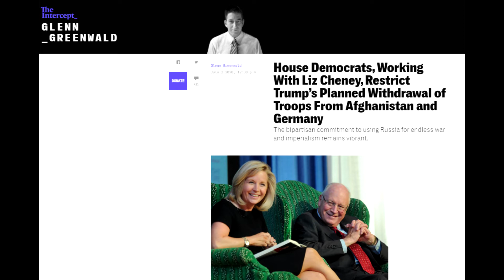Van Jones Ambushed On The View!!!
Bendu gives his thoughts on Van Jones being criticized on the View for working with the Trump admin on Prison Reform